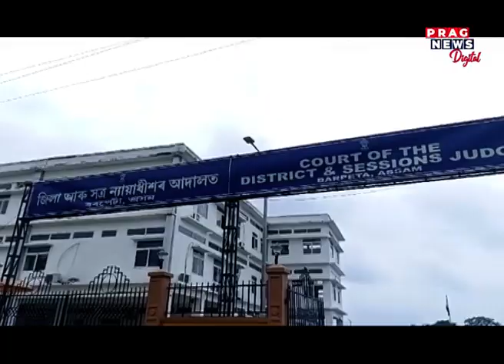Mevani attributed credit not just to current govt, but also to the foundation laid by Congress govt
Gujrat MLA Mevani attributed credit not just to current govt, but also to the foundation laid by Congress govt